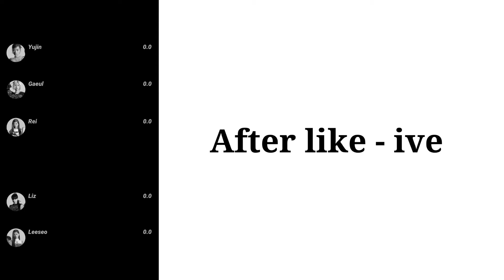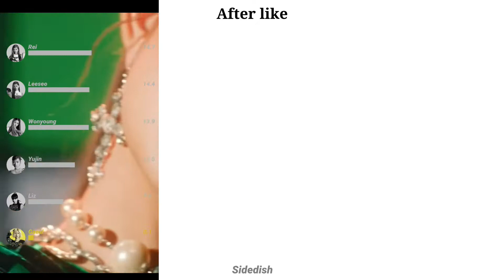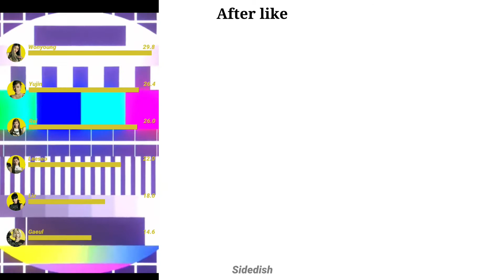IVE - After like | Line distribution & Lyrics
Line distribution & Lyrics

Track: After like
Autor: IVE (@IVEstarship)